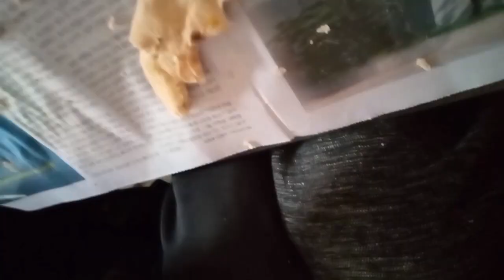Shadi BHI 2 qisam ki Hoti hai ||wedding is off two type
mulana idrees sab and mulana Nadeem sab aye tha